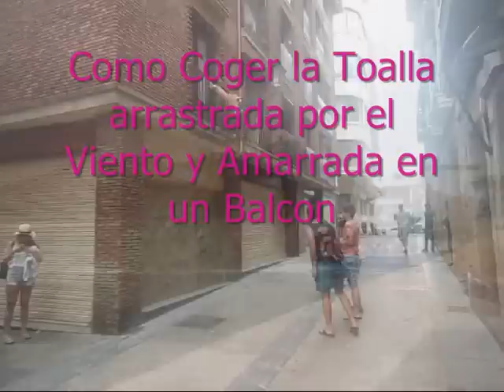Galerna Donostia 28 Junio 2014 (Toalla de playa resulta enganchada en un Balcon de un primer piso)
Galerna en Donostia 28 de Junio de 2014
Entro sobre las 16:30 con vientos fuertes y descenso de la Temperatura.
Anecdota: Una Toalla de playa resulta enganchada en un Balcon de un primer piso sus dueños intentaran recogerla